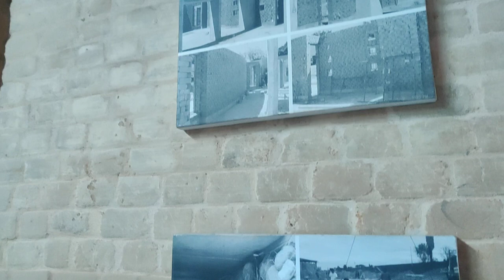DeBrother returns to a memory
As an AudioDramatist of many a year, so spaces bring back fond memories.

Crypto Currency /BitCoin CONTRIBUTIONS:
722fce22-5e9f-42fc-a378-2da90f5d267a